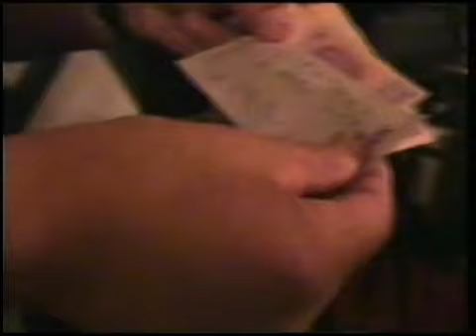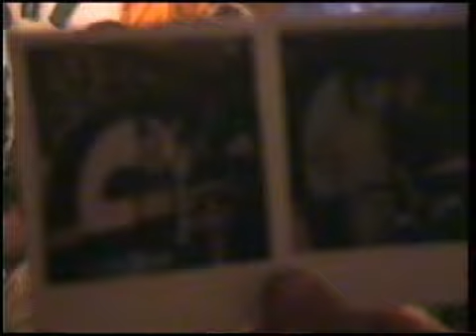Velika Kladuša - res SEDEF - Nusret - Ado gitara - Zeljko klavijature